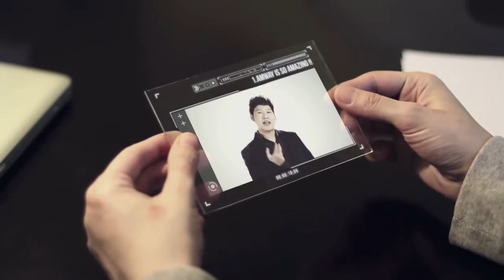Preview intro by ⓕ forever and a day ℠